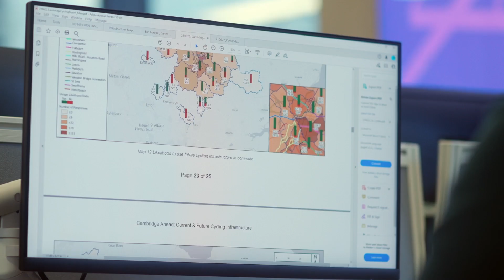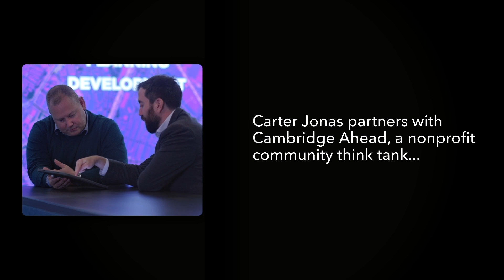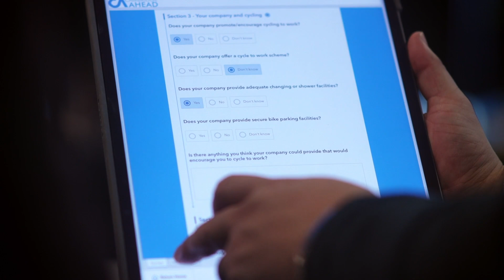Mapping Better Bike Routes to Build Sustainable Cities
Finding ways for cities to be more sustainable is what Carter Jonas aims to achieve with the help of GIS technology. For 160 years, the multidisciplinary property consultants have provided a range of property advice across rural planning and development both residential and commercial. Carter Jonas has partnered with Cambridge Ahead, a nonprofit community think tank, to create a more sustainable city. With the rapid growth of Cambridge there is a need to decrease traffic from driving and moving towards alternative modes of transportation, namely cycling. GIS technology is pivotal in bringing together all the information that relates to planning and development. By collecting information, storing it, updating it, and then being able to visualize it. Utilizing ArcGIS' Survey123 app to collect information from Cambridge residents and the community itself ensures that the data collected is used to address concerns and impediments. GIS Dashboards allow the data collected to be visualized very quickly in an interactive way.  Together, with the help of GIS technology, finding a better, more sustainable future for Cambridge is within reach.

Chapters:
00:00 Intro
00:28 Cambridge's Cycling Culture
00:40 The Role of GIS in Planning
01:08 Challenges of Rapid City Growth
02:10 ArcGIS Survey123 for Better Cycling Infrastructure
03:07 Investing in E-bike Routes
03:26 Making a Difference in the Community